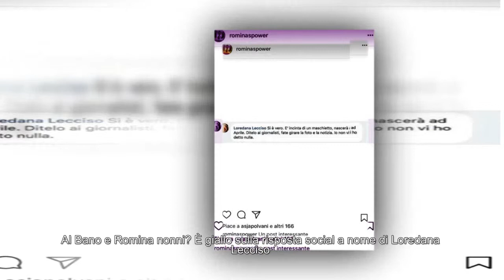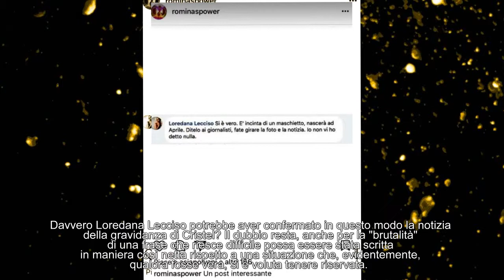Al Bano e Romina nonni? È giallo sulla risposta social a nome di Loredana Lecciso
„Lo screenshot di un commento scritto su Facebook con il nome di Loredana Lecciso avrebbe confermato la gravidanza di Cristel Carrisi. Ma il dubbio che si tratti di un fake avanza e scaturisce da un dettaglio“